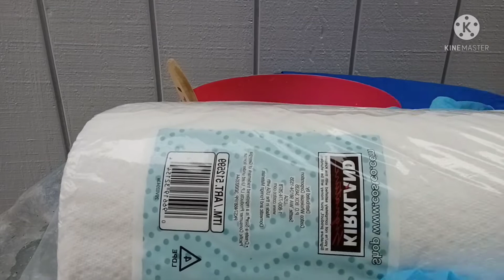DIY รีไซเคิลถุงผ้า/upcycle old bag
ปูนผสมเสร็จ
น้ำ
ถุงผ้างเก่า
แบบพิม์
ถุงผ้งช็อปปิ้งเก่าสามารถนำมาทำกระถางง่าย ๆ ได้ แถมลดโลกร้อนอีกด้วย